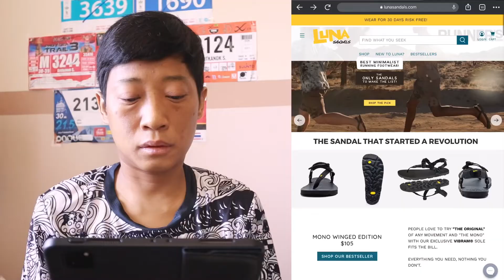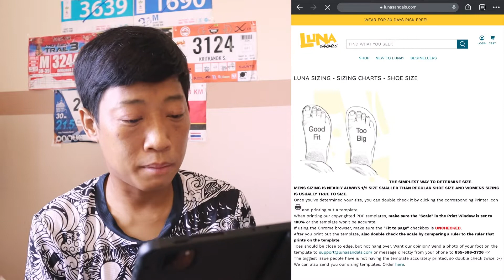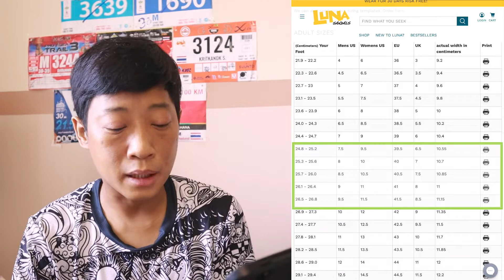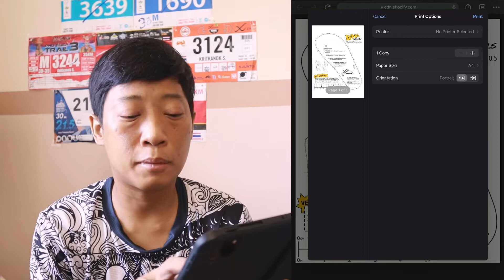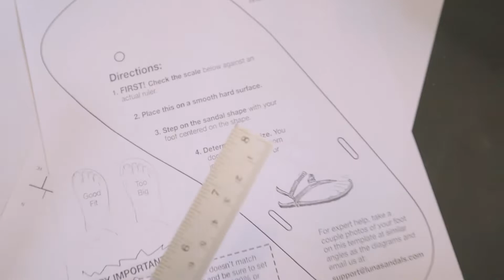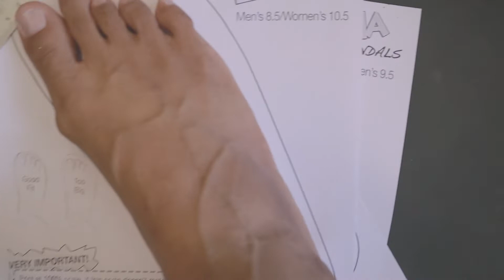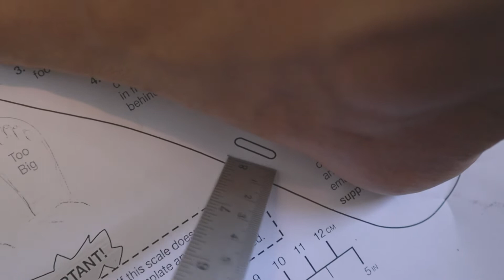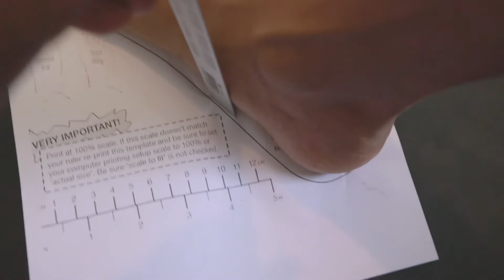การเลือกไซส์ LUNA SANDALS เท้าแบน เท้าบาน เท้าล้ม เท้าปกติ ขนาดไหน? ถึงพอดีกับเรา?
แนะนำ การวัดขนาด วัดไซส์ รองเท้า luna sandals ว่าไซส์ไหนพอดีกับเรานะครับ สำหรับคนเท้าแบบต่างๆ สำหรับมือใหม่ ที่อยากลองนะครับ

⭕️ สนใจสินค้า มีเรื่องสอบถาม sponsor ,ติดต่องาน review โปรโมทสินค้า หรืออยากติดตามผมได้ที่